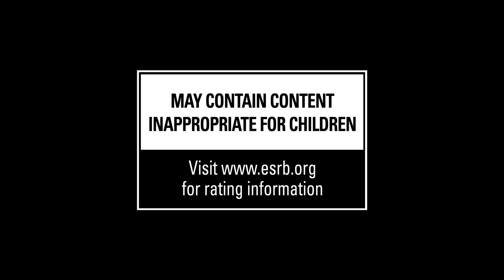QUANTUM BREAK The Game Awards Trailer (Xbox One)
New cinematic trailer for Quantum Break on Xbox One !

Release date : April 5, 2016